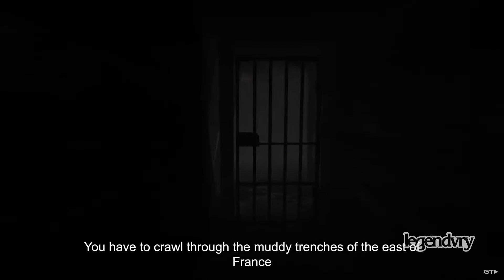Ad Infinitum - Gameplay Trailer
In Ad Infinitum, play a German soldier haunted by the horrors of the Great War. Terrible creatures, death traps, and insane mysteries mark your path through the battlefield. Overcome them to save your soul and tear the veil of more sinister truths

Ad Infinitum is coming to Xbox Series X/S, PlayStation 5, and PC in September 2023

SS-Class: I am the L™... The flames of my rage will incinerate you! I came back from time & space, and as I returned, I had one vision...I shall fill you with fear & send you to a world of anguish beyond your imagination! Let's get started! Come into my web. This is one for the history books, I am here to bring you to your ultimate fate. You will make a fine quarry for my final hunt. LEGENDARY™ the BladeBreaker!